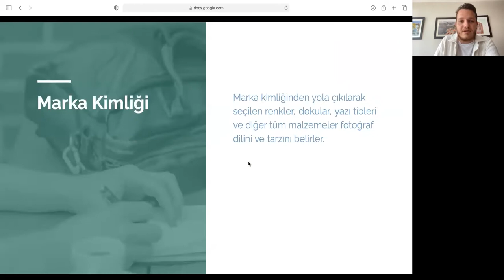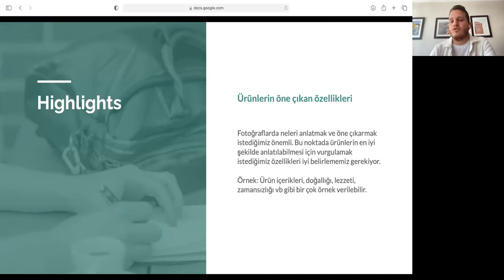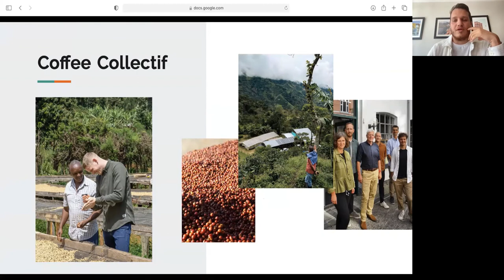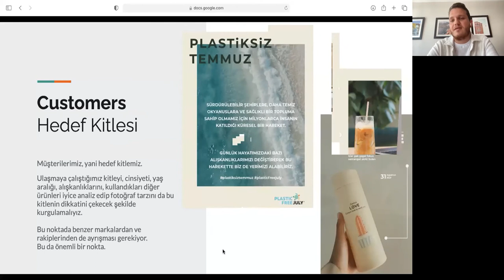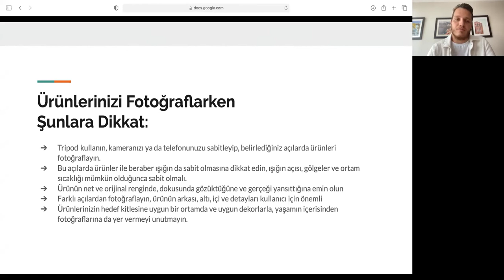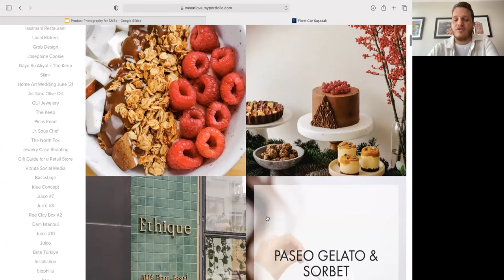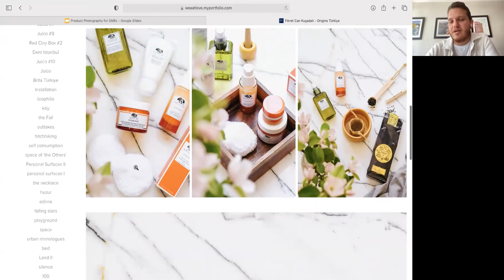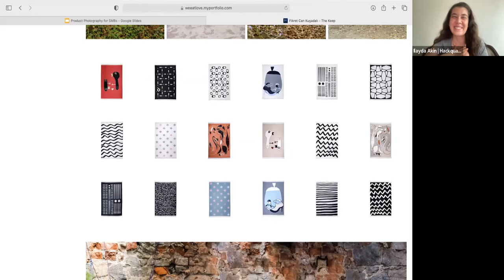Meta Boost: KOBİler için Ürün Fotoğrafçılığı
Ürünlerimi dijitalde sergilerken doğru fotoğrafları kullandığıma emin olamıyorum diyor musun? Ya da bir ürün çekiminde nelere dikkat edeceğinden emin olamıyor musun? Günümüzde özellikle e-ticarette ürün fotoğrafçılığı önemli bir dijital pazarlama adımı haline geldi. Alanın uzman ve bugüne kadar bir çok profesyonel işe imza atan Fikret Kuşadalı’nı ağırladığımız bu oturuma göz atın!

Program ile alakalı daha detaylı bilgi ve sonraki etkinliklerimizden haberdar olmak için websitemize göz atabilirsiniz